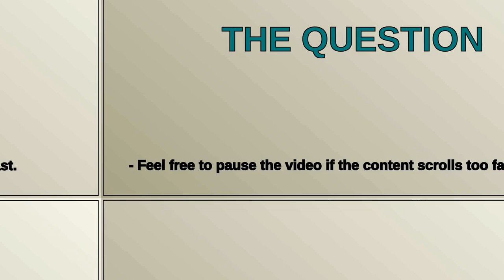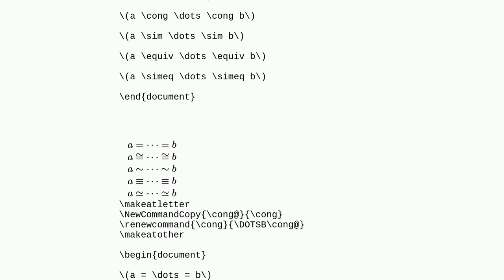Tex: Why does cong dots cong not work?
Why does cong dots cong not work?

A special thanks goes out to the community

  amsmath